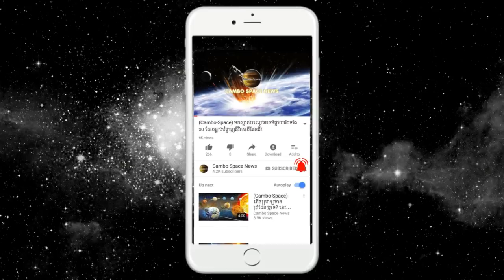ជីវិតអេលៀនលើ Super Earth អាចរីកចំរើនខ្លាំងជាងផែនដី - Alien Life on Super Earth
Some astronomers said that if they are Alien Lives on any Super Earth, those lives would be far more developed than lives on our Earth. What do you think about this?

  ភពដែលគេហៅថា Super Earth អាចចាត់ទុកថា ជាភពផែនដីយក្ស ហើយអ្នក​វិទ្យាសាស្រ្ត​មួយចំនួន​បានឲ្យដឹងថា ពួកវា​ទំនងជាមាន​លទ្ធភាពទ្រទ្រង់ជីវិត​ឲ្យរស់នៅបាន ខ្ពស់ជាងភព​ទាំងឡាយដែលមាន​ទំហំប៉ុនផែនដី​យើង។ ប៉ុន្តែការសិក្សា​ថ្មីមួយបាន​លាត​​ត្រដាង​ឲ្យ​ឃើញថា វានឹងជារឿង​លំបាកបែបណា សម្រាប់ឲ្យ​ជីវិត​នៅលើភពអេលៀនប្រភេទនេះ (ក្រៅប្រព័ន្ធ​ព្រះអាទិត្យ) ចាក​ចេញ​ទៅ​ធ្វើ​​ការ​រុករក​ក្នុង​ទីអវកាស។ នេះបើតាម​ការដកស្រង់ការ​ផ្សាយចេញ​ពីវែបសាយ Space.com នៅព្រឹក​ថ្ងៃពុធ ទី២៥ ខែមេសា ឆ្នាំ២០១៨។

  បើតាមការសិក្សា​ខាងលើ ដើម្បីចេញ​បេសកកម្មមួយ ដូចទៅនឹង​បេសកកម្ម Apollo ឋានព្រះច័ន្ទ ប្រព័ន្ធរ៉ុក្កែត​នៅលើភពស៊ូភើ Earth នឹង​តម្រូវ​ឲ្យ​​មាន​​​ម៉ាស​​ស្មើនឹង ៤០០,០០០តោន ដោយសារតែតម្រូវការរ​បស់ប្រេង​យ៉ាងច្រើន​សន្ធឹកសន្ធាប់ ដែលទំហំនេះ​គឺប្រហាក់​ប្រហែល​​នឹង​ម៉ាស​នៃ​ប្រាសាទ​​ពីរ៉ាមីត​ដ៏​អស្ចារ្យ​ Giza របស់ប្រទេស​អេហ្ស៊ីប។
ខណៈដែលក្រុម​អ្នកវិទ្យាសាស្រ្តបានរកឃើញ​ភពអេលៀន​ នៅជុំវិញផ្កាយ​ដទៃទៀត ជំពូកភពមួយ​ក្នុងចំណោមភព​ក្រៅប្រព័ន្ធព្រះអាទិត្យ ដែលបានលេច​ឡើងគឺជា​ពពួកភព Super-Earth ឬផែនដី​យក្ស ដោយពួកវា​គឺជាភពដែលអាចមាន​ម៉ាស​រហូតដល់ ១០ដង ធំជាង​ភពផែនដី​របស់យើង។ ភព Super-Earth ជាច្រើន​ត្រូវគេ​អះអាងថា ស្ថិតនៅតំបន់​អាចទ្រង់ទ្រង់​ជីវិតបានក្នុង​ប្រព័ន្ធផ្កាយ​របស់ពួកវា ពោលគឺជា​ទី​​ដែល​សីតុណ្ហភាព បើតាមទ្រិស្តី​អាចធ្វើការទ្រទ្រង់ឲ្យមានទឹករាវ​ នៅលើផ្ទៃនៃភព​ទាំងនោះបាន ហើយឲ្យតែមាន​វត្តមានទឹក ទម្រង់នៃ​ជីវិត​ដូច​ដែលយើងបានដឹង​នៅលើផែនដី ក៏អាចនឹង​មានវត្តមាន​ផងដែរ។

  *ដើម្បីគោរពកម្មសិទ្ធិបញ្ញា និងវិជ្ជាជីវៈសារព័ត៌មាន